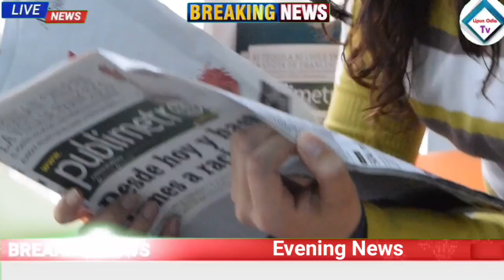kisan yojana money transfer 2024 | New CM Mohan majhi BIG breaking news | Upstox app earn money 2024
ODISHA NEWS
ODISHA TV
ODISHA TODAY NEWS
Headlines 12 june 2024
Headlines odisha june month 2024
Naveen Patnaik
Modi
Election 2024 odisha
BJD
BJP
odisha bjd
odisha bjp
odisha new cm
bjp cm
bjd cm
odisha
odia video
odisha
odia tv
odisha videos